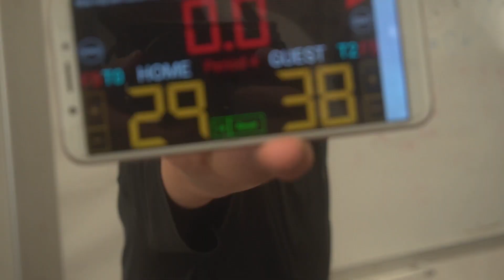Saigon Youth Basketball League: NEXTLEVEL @ SSA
Saigon Youth Basketball League footage of our game vs SSA